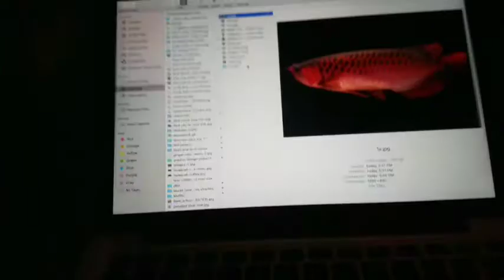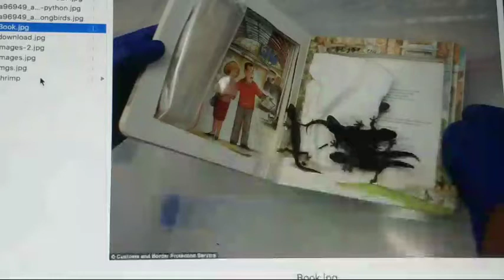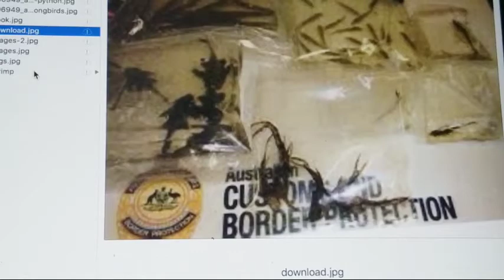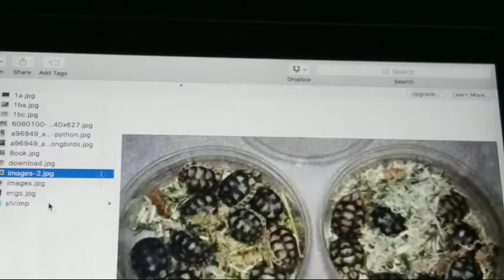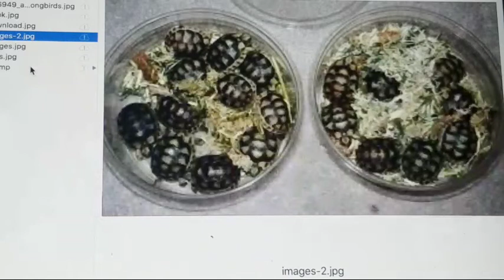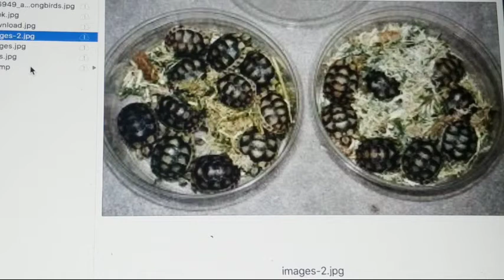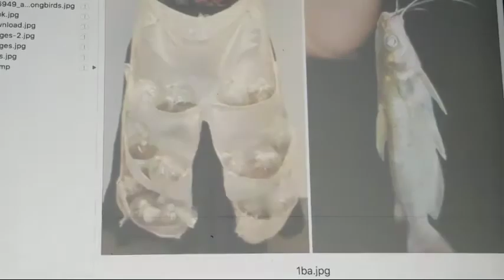S.E3 Black Market Fish Smuggling + Shrimp Genetics ! Q & A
A Geopolitical and Historic look at the world with a "fish bowl" as the starting point. We will explore subjects from biology, chemistry, geology, geography, evolution, politics, anthropology,  financial issues, the environment and ecology. I hope to educate folks about some of the more obscure aspects of aquariums and the residents inside.